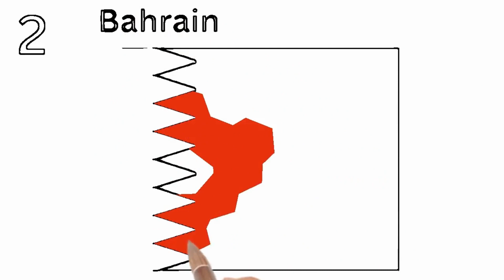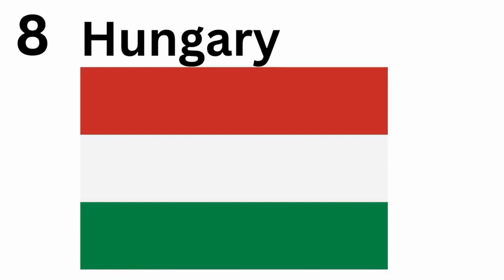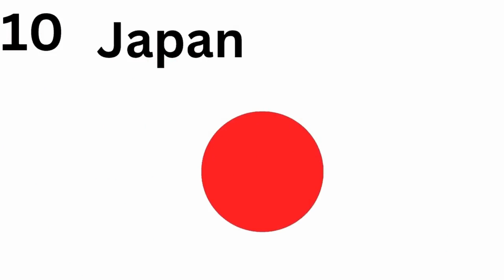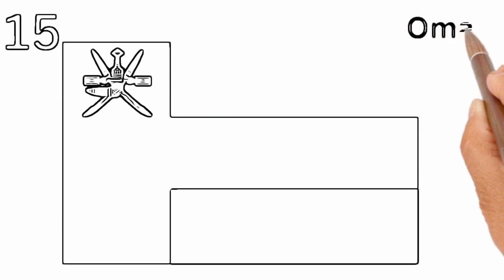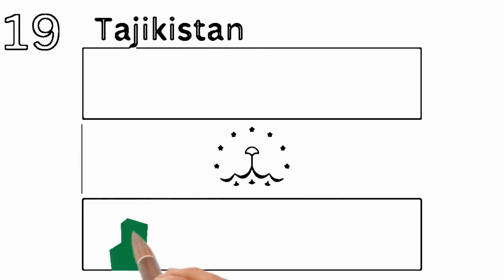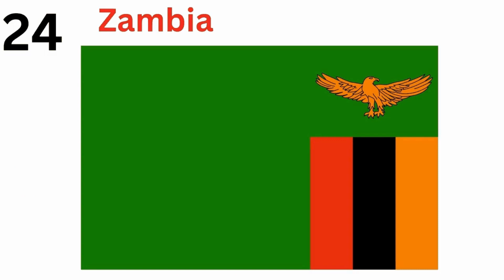🎨 Fun Flag Coloring for Kids! 🌈 Learn Countries' Flags with Exciting Coloring Activities! 🌍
Welcome to our colorful world of flag coloring fun! 🖍️🌟 In this engaging YouTube video, we invite your little ones to embark on a creative journey as they explore and color the flags of different countries. 🌏✨

🚀 Let the adventure begin as we provide printable coloring sheets featuring a variety of unique and fascinating flags from around the globe! Whether it's the bold red and white of the United States, the vibrant green and gold of Brazil, or the serene blue and white of Greece, there's a flag for every young artist to enjoy.

🎉 Join us in celebrating diversity and learning about the world through the joy of coloring! This activity not only enhances fine motor skills but also introduces kids to geography and cultural awareness in a fun and interactive way.

🌈 Key Highlights:
🔍 Explore and color flags from different countries
🌐 Learn interesting facts about each country
🎨 Encourage creativity and fine motor skills
👶 Suitable for kids of all ages
📥 Free printable coloring sheets available in the video description

Ready to dive into a world of color and creativity? Grab your coloring supplies and let's paint the world together!

Fun with flag
Country
Countries
Flag
Flags
Red and white country flag
Red country flag
Blue country flag
Flag country
Draw all flag
Draw all flags
Red flag
Geography
Fun with map
Fun geography
Continent,All flag in the world
All white and red flag
All red flag
National flag
Country flag
I love geography
Draw a flag
Drawing flag
Flag drawing
Art
Satisfying art
Satisfying
What to watch when you are bored
Flag
Flags
Flag map
Flags of the world
Flag map of the world
Drawing flags
Flags drawing
Flag map drawing
Flag map all 197 country
Drawing all country flags
Flags of the world drawing
Drawing all map
Map of the world
Drawing map
Drawing country map
Drawing all country map
Drawing flag map
Flag map all countries
Flag map and name
Flag map and the name
197 country
Flag list
Fun with flag
Draw all flag
All flags of the world
All 195 country flags
Country flag
National flag
World flag,Viral
Geography
Tiny drawing
World
Flag quiz
List of flags of the world
quiz
quiz blitz
mapa de america
dibujar a america
continente americano
dibujar el continente
banderas del continente
banderas nacionales
dibujar las banderas
pintar el mapa
pintar las banderas
banderas de norteamerica
banderas de suramerica
banderas de centroamerica
paises de america
aprender a dibujar
como dibujar mapas
como dibujar
como dibujar banderas
como pintar banderas
colores de la bandera
bandera nacional
Stayblue
minecraft
blueberry4lyf
Nastya
Like Nastya
 Like Nastya Collections
 nastya and dad
 kids video
 for kids
 nastya and friends
 kids videos
 Collection for children
 collection for kids
 princess
 superhero
drawing
 draw
 coloring
 easy drawing
 cute drawings
 drawing drawing
 house drawing
 drawing home
 art
 drawing videos
 How to Draw A House From Shapes
How To Draw A Family
 Family Drawing
 How to Draw a Woman
 How to Draw a Man
 Girl Drawing
 Boy Drawing
 Woman Drawing
 Man Drawing
 Drawing For Kids
 Kids Videos
 How To Draw
 Easy Drawings
 Supereasydrawings
 how to draw people
 Family Coloring Page
 Family
 simple drawings
 drawing ideas
 kids coloring pages
 things to draw easy
cocomelon
abckidtv
nursery rhymes
children songs
baby songs
kid songs
sing-along
sing-along songs
kids videos
kids animation
kids entertainment
kids education
preschool
kindergarten
toddler
JJ
abcs
abcs song
balloons
abc song balloon
abc song with balloons cocomelon
animal song cocomelon
balloon song cocomelon
play cocomelon on youtube
cocomelon family
cocomelon friends
animal time
abcs for babies
abcs for toddlers
animal abcs
learn abcs
abc
abcd
super crazy kids
Learnng alphabets
Wooden Butterfly
puzzle toy
alphabets for kids
kids learning
3d educational
educational videos
shorts
trending shorts
funny shorts
comedy shorts
youtube shorts
shorts video
viral shorts
diy shorts
ytshorts
craft shorts
shorts youtube
youtube short
youtube shorts video
abcd train
alphabet train
abc train
alphabet song
alphabets
alphabet
abc teaching for children
onbit kids english
abc train song
train video